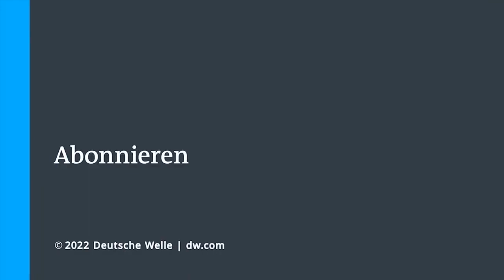🟢 WarDay 337 - Wie stark ist Russlands Militär? DE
Beitrag: Wie stark ist Russlands Militär  - Thomas Wiegold (Militärexperte) Deutschland - DW Nachrichten
Dauer 7 min.  Land: Russland

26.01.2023 Vor dem Überfall auf die Ukraine verfügte Russland über rund 900.000 Soldaten, 1.500 Kampfflugzeuge, 7.600 Artilleriegeschütze und die größte Panzerstreitmacht der Welt mit 12.400 Fahrzeugen.

Nachdem es Russland in den ersten Wochen des Ukraine-Krieges nicht gelungen war, bis Kiew vorzudringen, zweifeln westliche Analysten an der angeblichen russischen Militärstärke.

ready: 1.1.2023